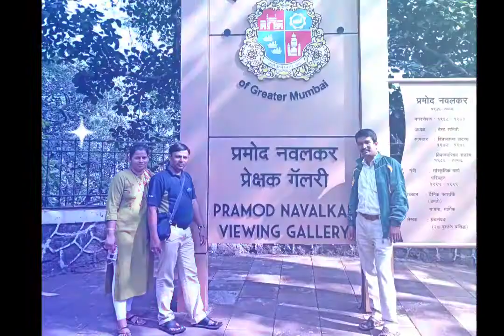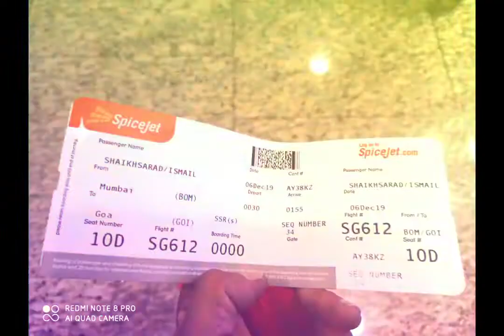National Conference at Nagpur, Maharashtra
National Conference at Nagpur, Maharashtra . it's part of the conference highlighted. It's all for information and guidance.